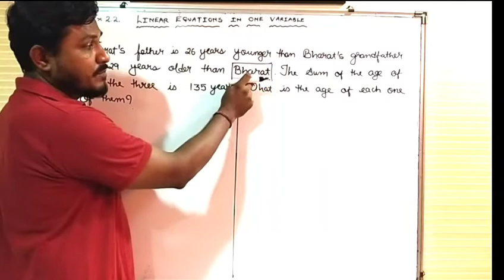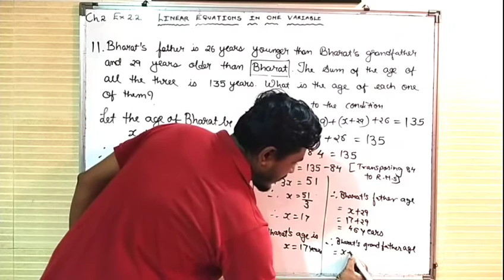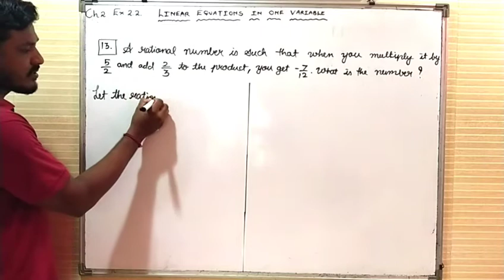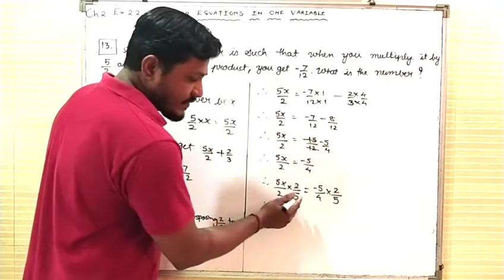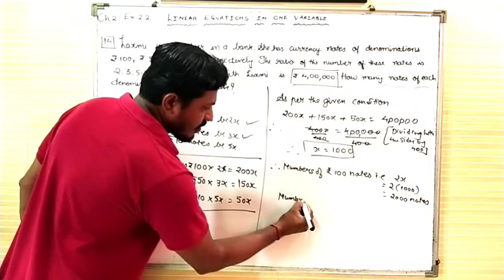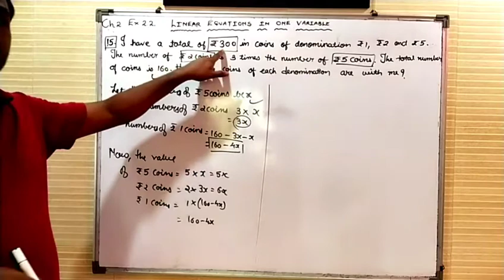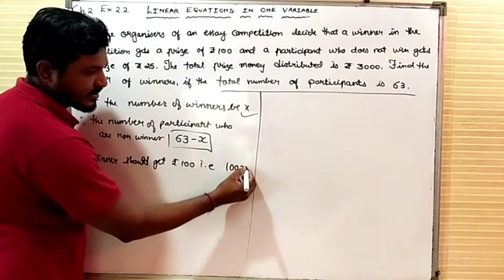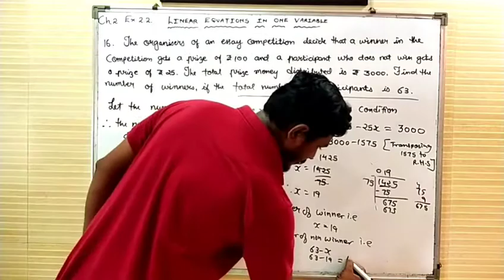Std.8. Ch. 2, ex 2.2 sum no. 11 to 16 Linear equations in one variable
Exercise 2.2 sum no. 11 to 16